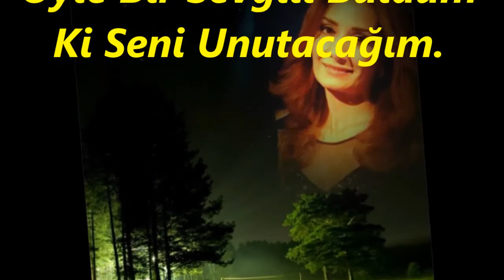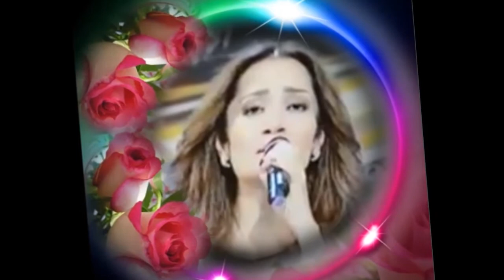Semra KARAKUŞ-Ne Senin Aşkına Muhtaç Ne Esirin Olacağım (KÜRDİLİ HİCAZKÂR)R.G.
SOLİST:
*SEMRA KARAKUŞ*
VİDEOYU YAPAN
*RECEP GAYRETLİ*
GÜFTE:  EROL SAYAN
BESTE:  MUZAFFER İLKAR
USUL:  AKSAK
MAKAM:  KÜRDİLİ HİCAZKÂR
Ne Senin Aşkına Muhtaç Ne Esirin Olacağım
Öyle Bir Sevgili Buldum Ki Seni Unutacağım
Yeni Aşkın Kucağında Yeniden Doğacağım